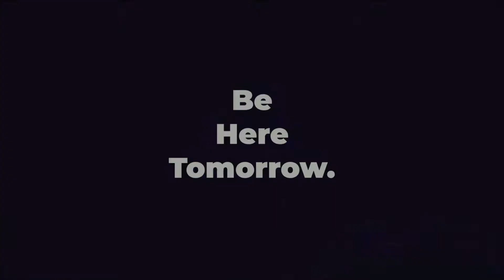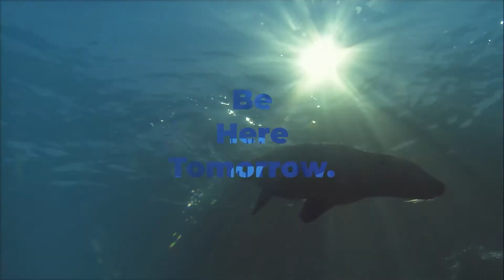MAKE A SUMMER PLAYLIST: YES EVEN THOUGH ITS WINTER LOL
Music makes the body move, make your body and mind feel all kinds of good with a great music playlist. Music can change your brainwaves shift your mood. Put a wellness music playlist together today, don't wait another second.